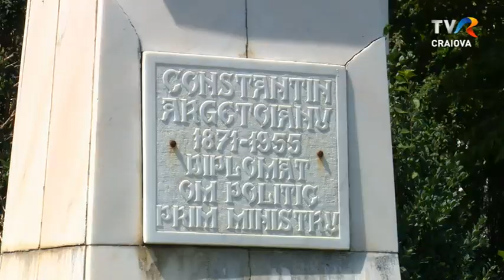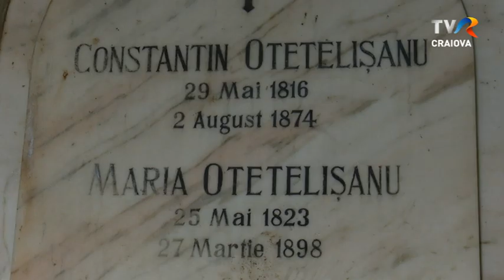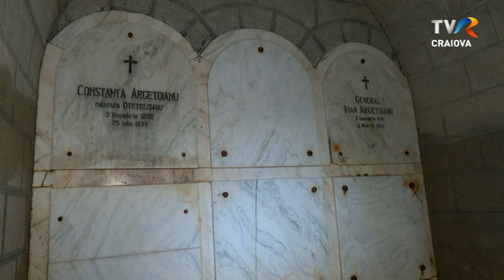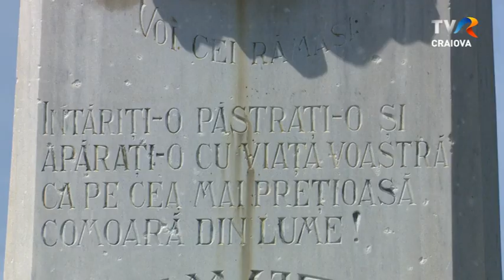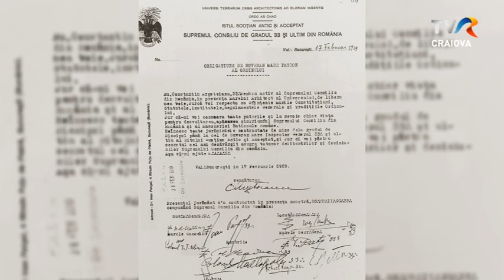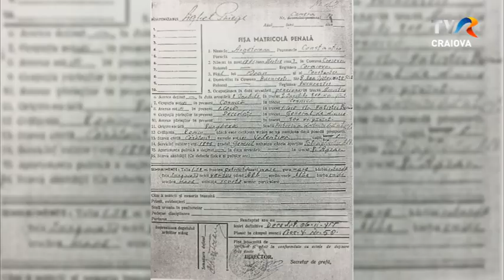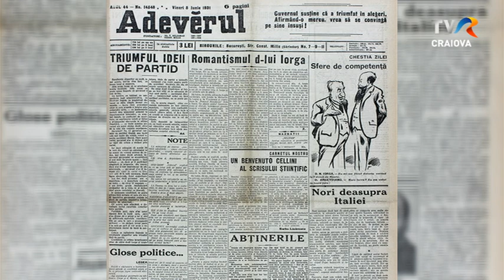Memoria Locului - Conacul Argetoianu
Conacul familiei Argetoianu de la Breasta își trăiește astăzi ultimele clipe, distrus și abandonat. În perioada interbelică era un loc admirat de marile personalități ale vremii, un loc unde s-a făcut istorie. Imagini cu minunatul parc care înconjura conacul mai pot fi văzute astăzi în cărțile poștale folosite de familia Argetoianu pentru corespondență.

Personalitatea lui Constantin Argetoianu, diplomat, om politic și scriitor este impresionantă. Fiu de general şi boier oltean, Constantin Argetoianu, a studiat la Paris unde a obținut un doctorat în Medicină şi o licenţă în Litere şi Drept. Cariera și-a început-o ca diplomat, reprezentând interesele României la Paris, Viena, Roma sau Constantinopol. În politică a intrat mai târziu, dar și aici a avut succes, obținând numeroase demnități. Senator, preşedinte al Senatului, premier şi de nenumărate ori ministru, Constantin Argetoianu a sfârșit în anul 1955 la închisoarea de la Sighet, alături de marii oameni politici ai țării care reușiseră să facă România Mare și o Românie modernă.
 Astăzi la Breasta, locul copilăriei și tinereții lui, este distrusă încă o dată memoria acestei mari personalități.

Memoriile lui Argetoianu, intitulate Pentru cei de mâine, cât şi cele unsprezece volume de Însemnări zilnice, demonstrează vasta cultură a lui Constantin Argetoianu care a reușit să scrie pentru noi o cronică fără seamăn a unei perioade importante de viaţă românească.​